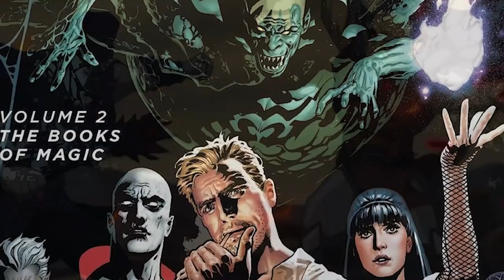10 Reality-Altering And Hideous Justice League Dark Villains - Explored - Underrated Mega Villains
What do the Joker, Loki, Venom, and Harley Quinn have in common? They are all villains but people absolutely adore them. Whether it’s their unique characteristics and features or their backstories, there’s just something about a well-written villain that really catches the attention of the viewing audience and that is why we bring to you 10 of the best villains from the Justice League Dark - DC comics and talk about what makes them oh so special.
A lot of people underestimate Justice League Dark. Their villains, on the other hand, are nothing to laugh at. Only one squad of heroes and misfits in the DC Comics universe has been able to keep the darkness out of the magical realm, and that team is the Justice League: Dark. The squad is notorious for gathering together some of the DC Universe's most powerful magic users and animals to confront the darkest forces known to mankind. This alternate Justice League has taken down scores of weird and twisted opponents while serving as a barrier against the dark forces of magic. The JLD enemies make the Justice League's rogue's gallery look like child's play, with ancient evils, extradimensional entities, and even former heroes converted to the dark side by the dark arts. Today, we are looking at the 10 scariest villains the JLD had to battle.